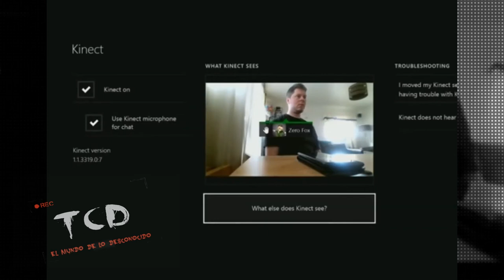El Hombre del Sombrero ¿Has visto a Hatman? Videos de encuentros con el Ser Sombra | The Crypt D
El hombre del sombrero es un ser sombra con figura de hombre elegante, perteneciente a la familia de hombres sombras, se aparece de forma inesperada permaneciendo estático en alguna parte de tu habitación provocan dote un sentimiento de terror.

Hat man
hombre del sombrero
ser sombra
hombre sombra
¿Has visto a Hat Man?
Videos del ser Sombra
el hombre del sombrero terror
gente sombra
has visto al hombre del sombrero
creepypasta
historias del más allá